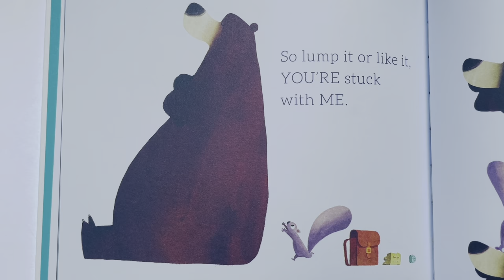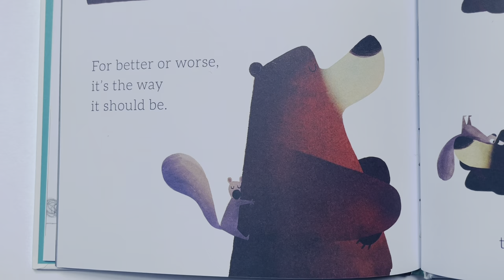Steve Small Klaus Flugge Prize 2021 shortlist sketchbook video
Already an award-winning animator, Steve Small’s debut picture book celebrates an unusual and enduring friendship, and his illustrations bring odd couple Bear and Squirrely vividly and comically to life, images perfectly placed on clean white pages for maximum impact. In this special video, he describes his technique and approach.